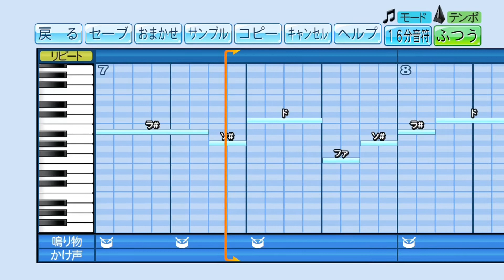吉村裕基 応援歌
火の国っす